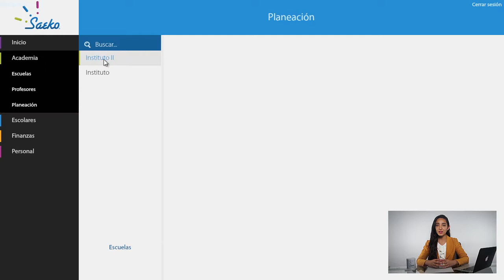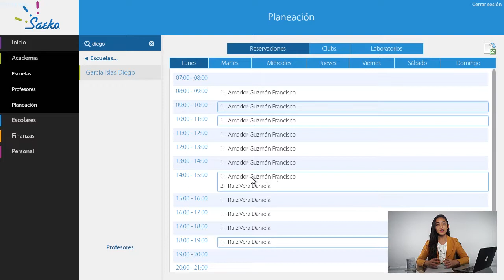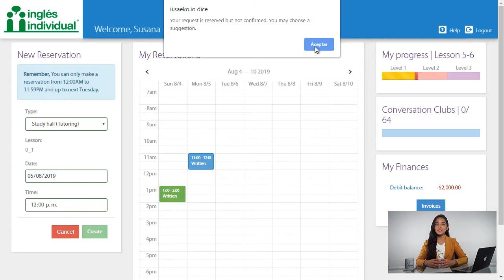Continúa diseñando tu planeación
Realizar el horario del profesor se conoce como planeación. Un profesor representa una clase, y una clase puede tener grupos a diferentes horas.